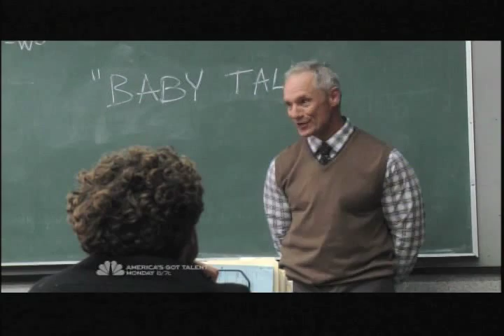Matt Riedy Drama Speed Reel 2014